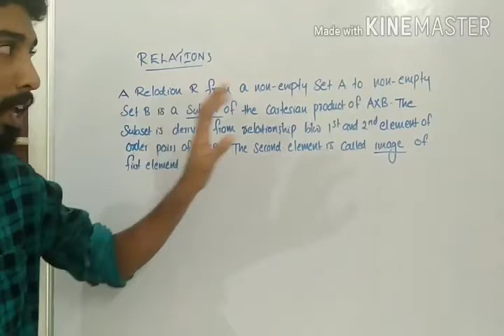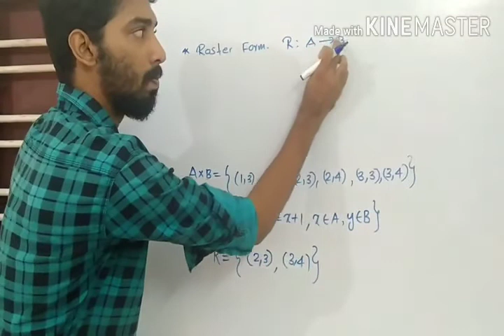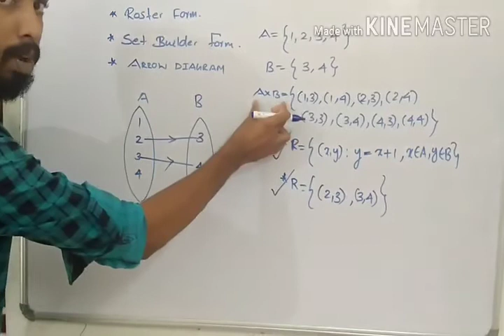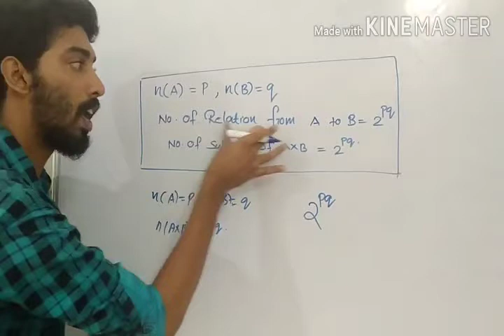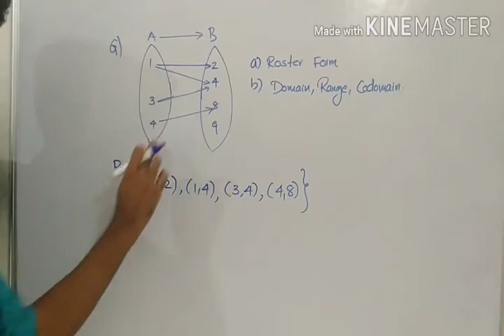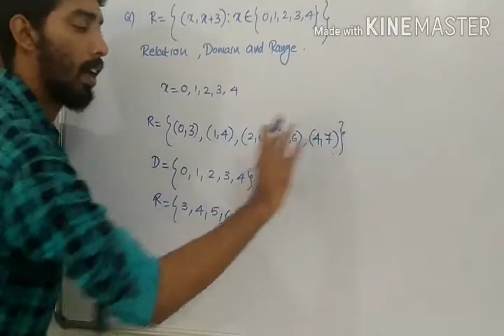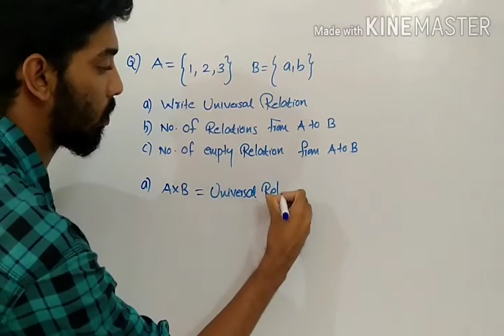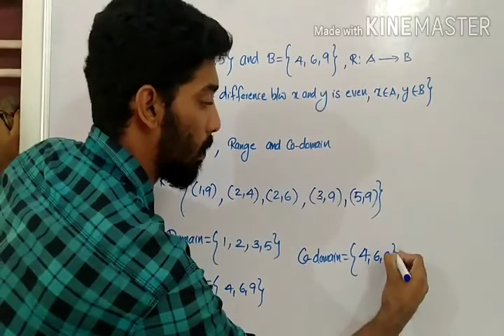+1 Maths Relations & Functions Part 2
Relations,Domain,Range,Co-domain,Arrow Diagram